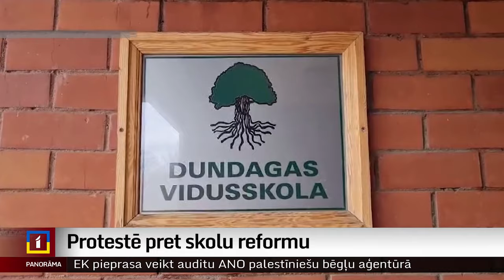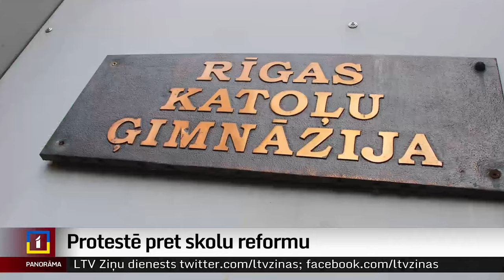Latvijā protestē pret skolu reformu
Daudzās skolās visā Latvijā šodien dziedāja valsts himnu, tādējādi protestējot pret iecerēto pedagogu algu reformu, kas tiešā veidā ietekmēs arī skolu tīklu.

No 1. septembra iecerēts nepiešķirt valsts finansējumu pilnā apmērā pamatskolām, kur skolēnu skaits, ministrijas ieskatā, ir nepietiekams. Bet vidusskolām, kur skolēnu skaits klasē ir pārāk mazs, valsts naudu mērķdotācijām nepiešķirt vispār. Tas nozīmē, ka skolu finansēšanu nāksies uzņemties pašvaldībām vai arī sekos lēmumi par šo skolu slēgšanu.